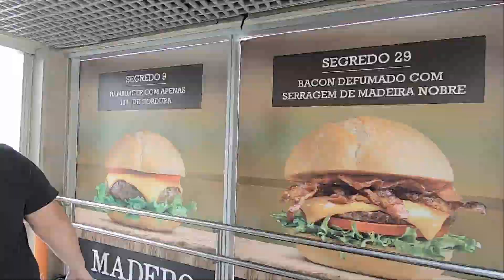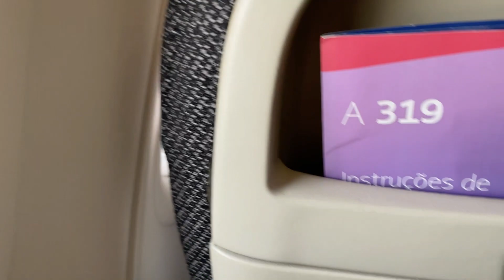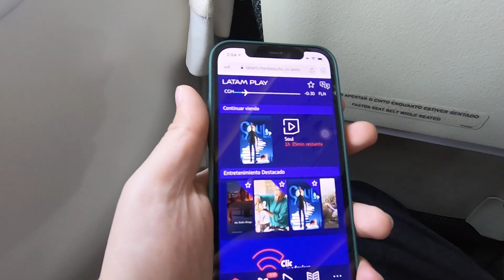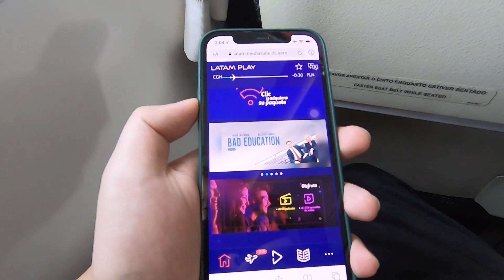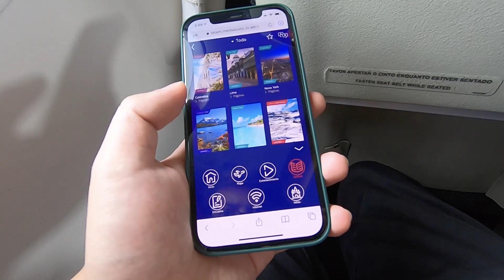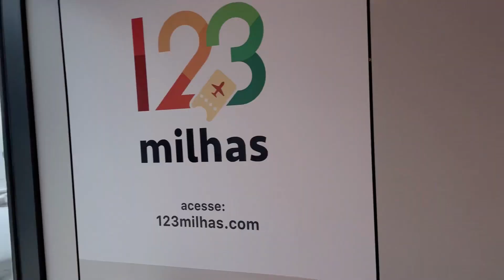Reporte de Viaje | LATAM | Airbus A319 | São Paulo (Congonhas) - Florianópolis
Trip Report LATAM Brasil desde São Paulo CGH hacia Florianopolis FLN en un airbus a319

Desde el segundo aeropuerto mas importante de Brasil les comparto este reporte de la experiencia de volar en una ruta nacional brasileña, espero que lo disfruten :D

Vuelo: LA 4752
Aeronave: Airbus A319
Duración: 1 hr

Precios:
Total: 50 USD
Ruta completa: SSA-CGH-FLN

LATAM Brasil,
latam floripa,
latam florianopolis,
latam sao paulo,
florianopolis aeroporto,
latam vuelos,
como es volar con latam,
latam vuelos baratos,
latam congonhas,
latam voo,
latam a319,
airbus latam,
sao paulo congonhas